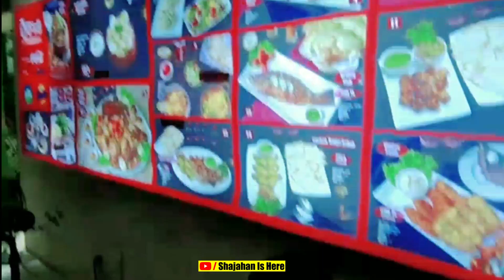৪ পিছ চিকেনের দাম এত টাকা🍖🤔 | ভুলেও আসবেন না এই রিসোর্টে | Thikana Resort Vlog-2022 Dhaka.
Thikana Resort Vlog-2022 Dhaka | ৪পিছ চিকেনের দাম এত টাকা

Reviews : Thikana Resort Food Vlog-2022 Dhaka
Screenplay & Direction : Shajahan Siraj
Starring : Shajahan Siraj,

DoP: Shajahan Siraj
Editing, Color Grading: Shajahan Siraj
Design : Shajahan Siraj
Language : Bengali

Welcome to ' Shajahan Is Here'' YouTube channel

On my channel you will discover a variety of exciting characters, full of punchlines and non-stop comedic elements! Please allow me to make you lol

This is the official YouTube channel of Shajahan Is Here.

Objectives of this channel:
1. To speed up the Da’wah Activities (Entertainment Preaching) in online platform
2. To educate the audience more about the balanced approach of Entertainment.